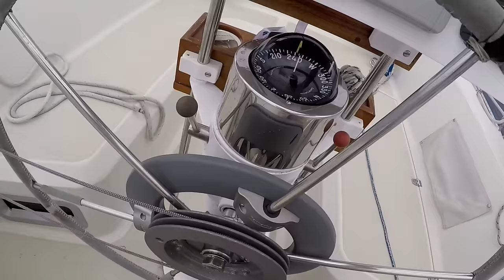24 Hours Offshore Alone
Subtitles [Closed Captions, CC] have been corrected. How it is, or was, or could have been--a video essay illustrated by clips from 2017 and 2021.